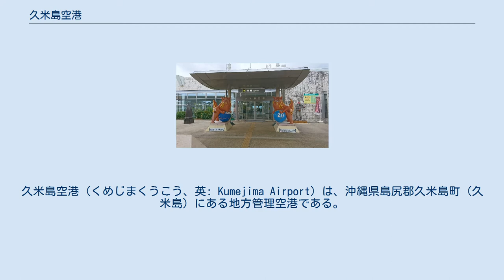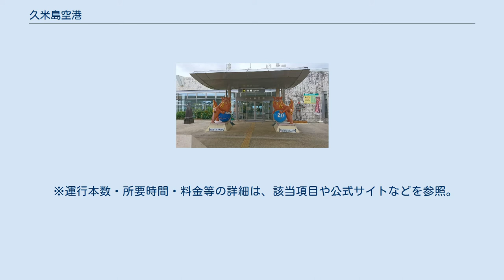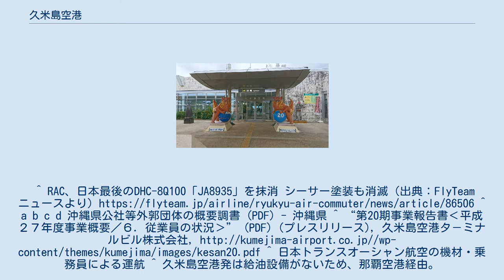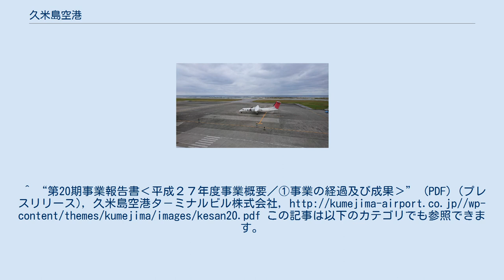久米島空港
久米島空港（くめじまくうこう、英: Kumejima Airport）は、沖縄県島尻郡久米島町（久米島）にある地方管理空港である。
 年間利用客数は、合計257,311人（2019年度）。
沖縄県内では那覇空港、新石垣空港、宮古空港に次いで4番目に多い。
 数日後の引退が迫った同空港のDHC-8-Q300（JA8936）／2018年1月27日 旅客ターミナルビルの設置および運営は、自治体と運航会社および金融機関・電力会社および地元企業・漁協などが出資した「久米島空港ターミナルビル株式会社」が行っている。
 久米島空港付近の空中写真。
 滑走路延長1,200mの頃。
1977年撮影の4枚を合成作成。
 小型ジェット機が離着陸可能な施設を整えている（スポット最大3機）。
 ^ a b “令和元年（平成31年）管内空港の利用概況集計表（速報値） (PDF)” (日本語). 国土交通省大阪航空局. p. 7. 2021年2月14日時点のオリジナルよりアーカイブ。
2021年2月14日閲覧。
^ RAC、日本最後のDHC-8Q100「JA8935」を抹消 シーサー塗装も消滅（出典：FlyTeam ニュースより） ^ a b c d 沖縄県公社等外郭団体の概要調書 (PDF) - 沖縄県 ^ “第20期事業報告書‹平成２７年度事業概要／６．従業員の状況›” (PDF) (プレスリリース), 久米島空港タ－ミナルビル株式会社, ^ 日本トランスオーシャン航空の機材・乗務員による運航 ^ 久米島空港発は給油設備がないため、那覇空港経由。
2007年から2009年は9月末まで運航されていたが、2010年以降は毎年7月中旬から8月末までの運航に短縮された。
^ “第20期事業報告書‹平成２７年度事業概要／①事業の経過及び成果›” (PDF) (プレスリリース), 久米島空港タ－ミナルビル株式会社, この記事は以下のカテゴリでも参照できます。
 久米島空港ターミナルビルに関するカテゴリ: